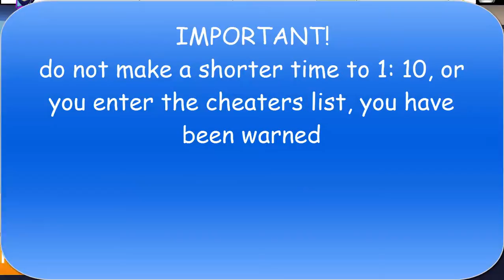Combo 5 Cups in 1 video and Multiplayer Race:Teleport Hack?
This is another video channel, I hope you like it, if you
if it is not registered!